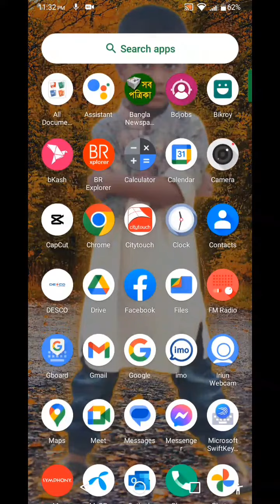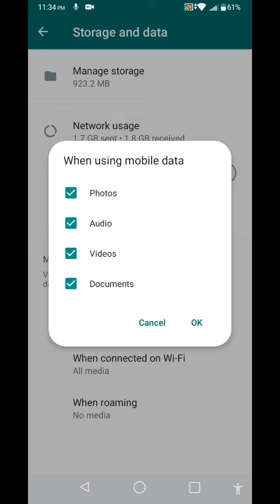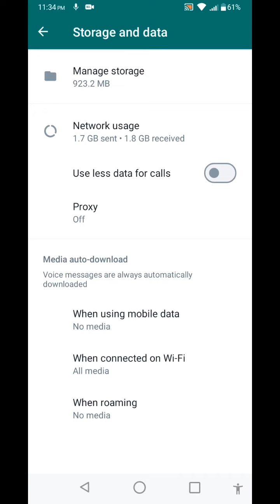Close auto download media in what's app